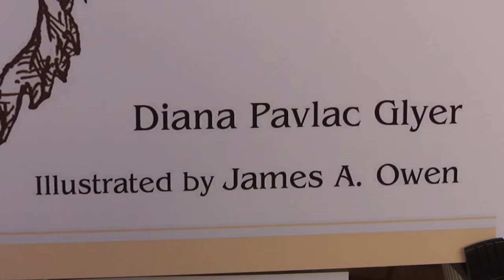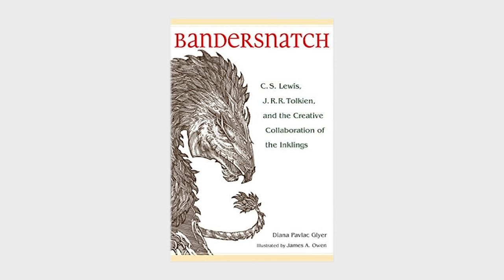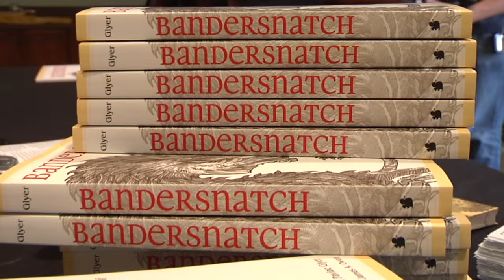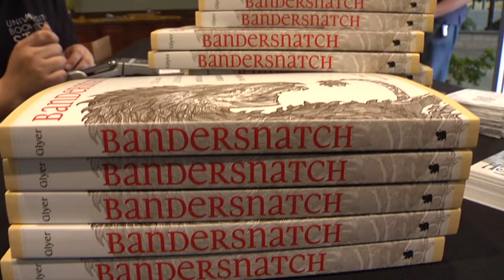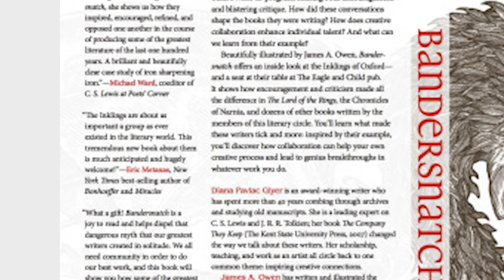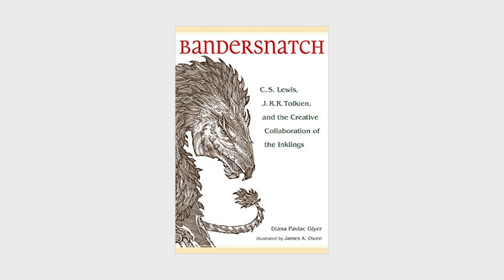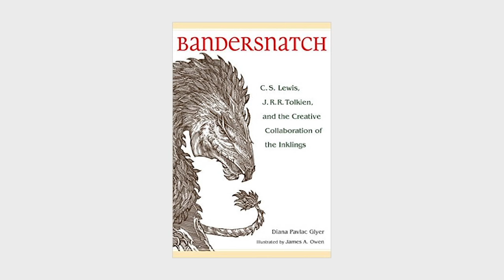Bandersnatch- Diana Glyer, Ph.D. | Azusa Pacific University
Bandersnatch by Diana Glyer
Author Diana Glyer, Ph.D. speaking at a book signing hosted by the Honors College at Azusa Pacific University in Azusa, CA.

An inspiring look at the creative process C.S. Lewis, J.R.R. Tolkien, and the Inklings met each week to read and discuss each other's work-in-progress, offering both encouragement and blistering critique. How did these conversations shape the books they were writing? How does creative collaboration enhance individual talent? And what can we learn from their example?

Featuring full-page illustrations by James A. Owen, Bandersnatch offers an inside look at the Inklings of Oxford, and a seat at their table at the Eagle and Child pub. It shows how encouragement and criticism made all the difference in The Lord of the Rings, The Chronicles of Narnia, and dozens of other books written by the members of their circle. You'll learn what made these writers tick, and more: inspired by their example, you'll discover how collaboration can help your own creative process and lead to genius breakthroughs in whatever work you do.